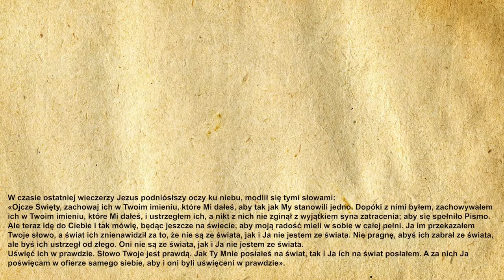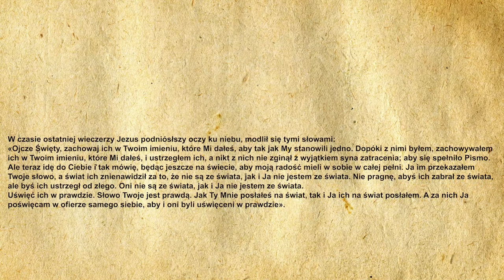🎉Codzienna Ewangelia 19.05.2021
🧾Codzienna Ewangelia:

W czasie Ostatniej Wieczerzy Jezus, podniósłszy oczy ku niebu, modlił się tymi słowami:
«Ojcze Święty, zachowaj ich w Twoim imieniu, które Mi dałeś, aby tak jak My stanowili jedno. Dopóki z nimi byłem, zachowywałem ich w Twoim imieniu, które Mi dałeś, i ustrzegłem ich, a nikt z nich nie zginął z wyjątkiem syna zatracenia, aby się wypełniło Pismo.
Ale teraz idę do Ciebie i tak mówię, będąc jeszcze na świecie, aby moją radość mieli w sobie w całej pełni. Ja im przekazałem Twoje słowo, a świat ich znienawidził za to, że nie są ze świata, jak i Ja nie jestem ze świata. Nie proszę, abyś ich zabrał ze świata, ale byś ich ustrzegł od złego. Oni nie są ze świata, jak i Ja nie jestem ze świata.
Uświęć ich w prawdzie. Słowo Twoje jest prawdą. Jak Ty Mnie posłałeś na świat, tak i Ja ich na świat posłałem. A za nich Ja poświęcam w ofierze samego siebie, aby i oni byli uświęceni w prawdzie».

🙏Ewangelię czytał:
🔹 Michał Dąbrowski

▪️|Menagement|▪️
🔸️Kacper Magdoń